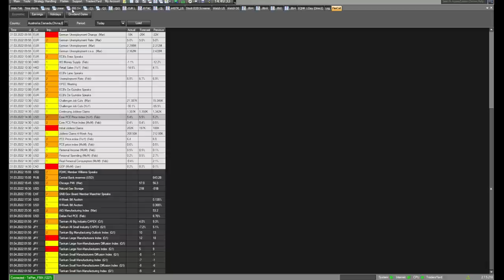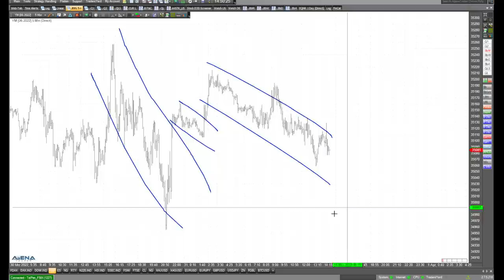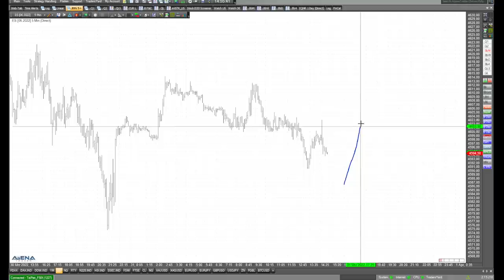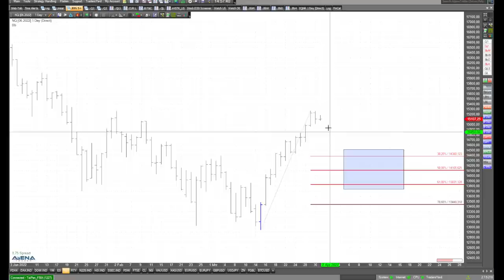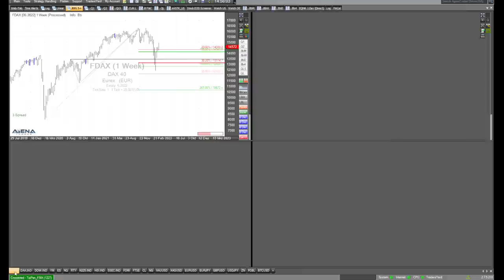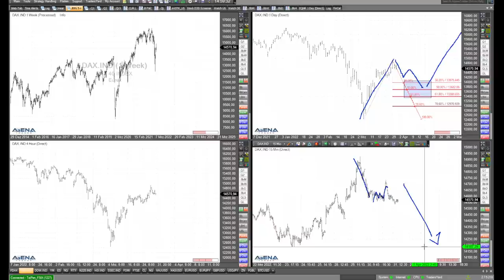Nach den Daten Blick auf die Charts der US-Indizes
Nun haben wir heute einige Daten gesehen. Jetzt werfen wir im folgenden Video direkt am Chart einen Blick auf die Lage bei Dow, Nasdaq und S&P 500.